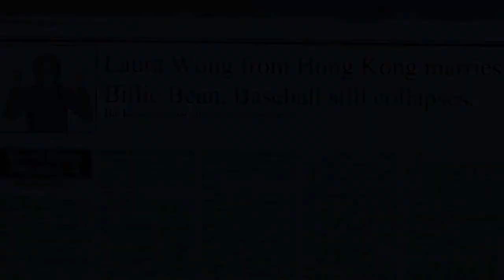Moneyball Official Trailer - Chinese Checkers Threatens Baseball - The M.U.F.F.S.'s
- Keep up with all the movie buzz!
- Get more news & buzz around the top TV shows online!

Chinese checkers is on the verge of becoming the newest national pastime as the MUFFS attempt to save Baseball by joining forces with the MONEYBALL crew. Laura Wong and The CUNSZ's (Chinese United National Secret Zebras) will do anything to destroy baseball and have a direct influence with American culture!

Moneyball opens in theaters September 23rd everywhere.

The story of Oakland A's general manager Billy Beane's successful attempt to put together a baseball club on a budget by employing computer-generated analysis to draft his players.